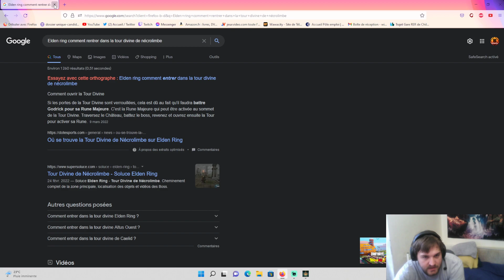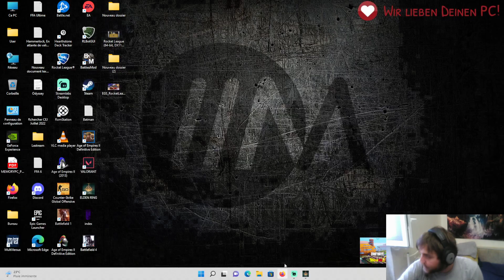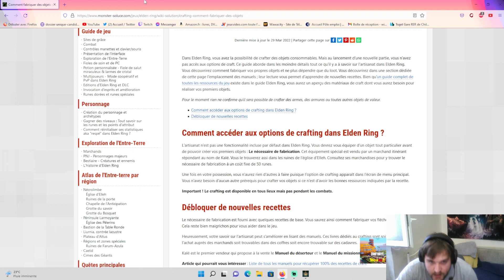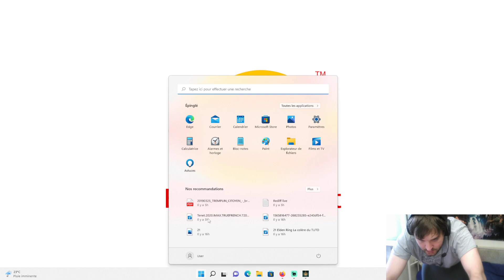Elden Ring :On Triche |Ep:25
Elden ring ou Dark souls 4 avec vous

Matos :
Memory PC
32G , I7 10550
Nvidia 3060ti
Casque Corsair HS75 XB
Clavier paladium de G-LAB